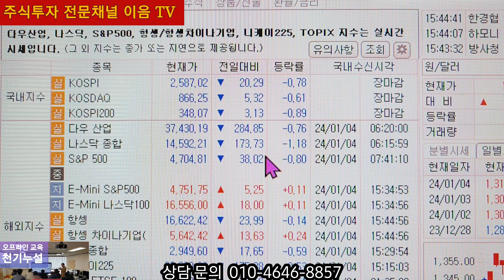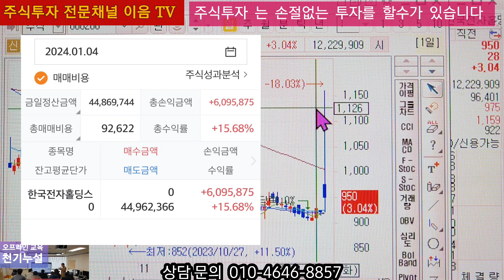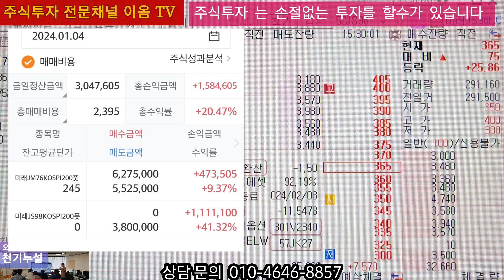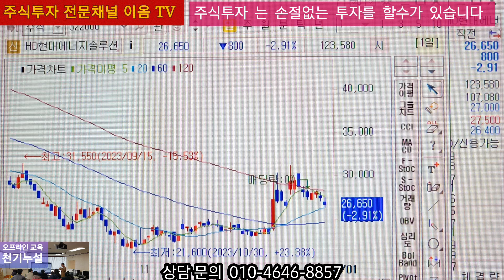주식투자 추천주 줄줄이 급등 대박 한국전자홀딩스 대성에너지 극동유화 국보 한국정밀기계 픽셀플러스 급등 상한가 ELW 풋 헷지 수익 일부 매도 익절,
상담 문의
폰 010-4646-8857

개인 단체 오프라인교육 협업 문의 가능합니다 멤버십 가입후 리딩 신청 하시면 할인혜택 받을수 있습니다 상한가 종목으로 대응을 할수가 있습니다,